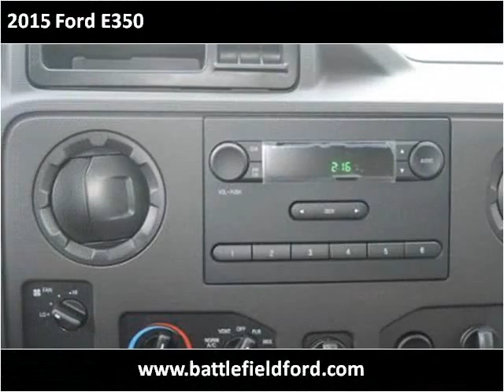2015 Ford E350 New Cars Manassas VA